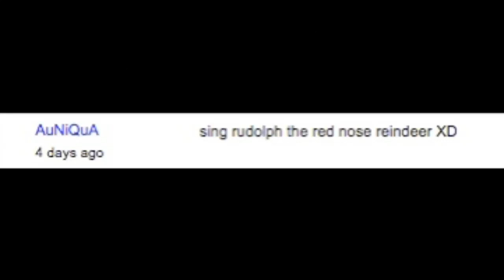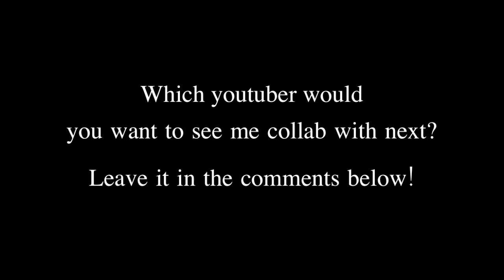Rudolph (how it really went down)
4 HOODIES LEFT! As of 03/13/24 Noon ish PST - Found There are 7 out of 50 "I'm Recordiiing!" Navy Blue Hoodies left as of 5pm pm PST March 10th ... should you want to be in that group of 50 people. 26/50 "I'm Recordiiing!" HOODIES LEFT If you get one of these, you join an elite group of early supporters for this youtube channel relaunch AND 1/50th of my heart.  Hoodie will discontinue after 50 sold. (It's currently 2:23 Pm PST 03/08/24) I'm performing at Hotel Cafe on April 8th 2022 in Los Angeles - tickets found go there for a free MP3.  All I ask in return is that you leave me a joyful comment in the facebook box below the download button. okay, you don't even have to do that but I'll think you're super cool if you do.

Love, Chester

OOOhhhhhh  and by the way.  I still plan on releasing the Christmas song that was most requested from last weeks vid.  It's just that it's not ready yet.  Okay.  I love you.  -Chester

And totally cool with you sending me stuff:
16430 VENTURA BLVD., SUITE 306